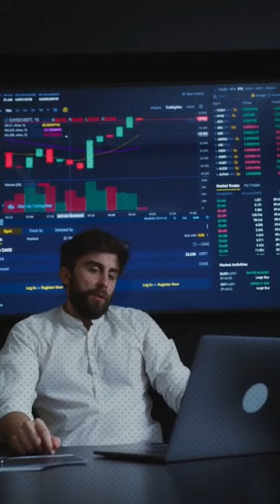Is Larry frank Really A Trillionaire ?